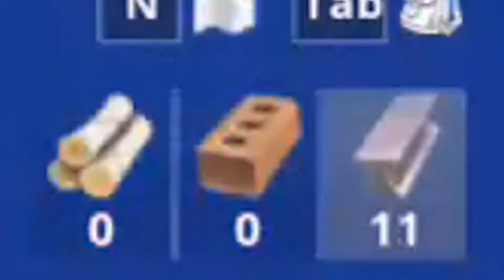Reasons to watch my videos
Have a great day \UwU/